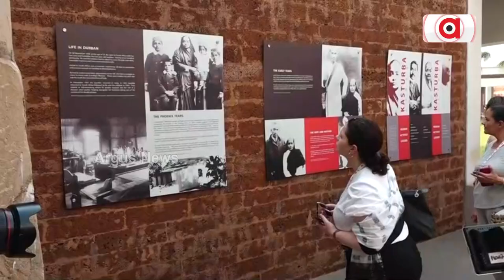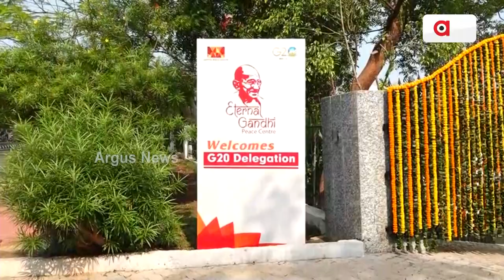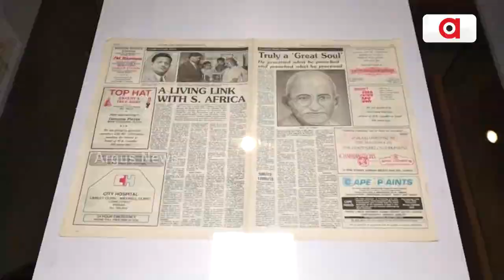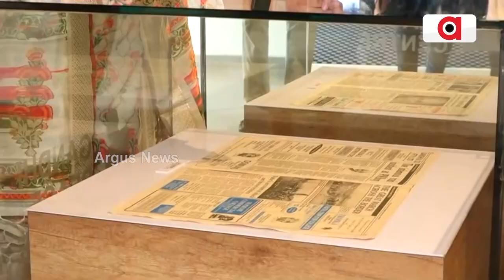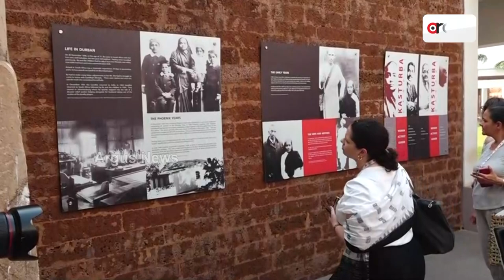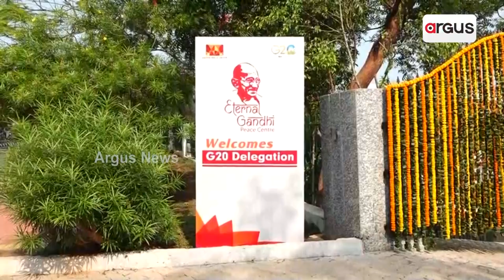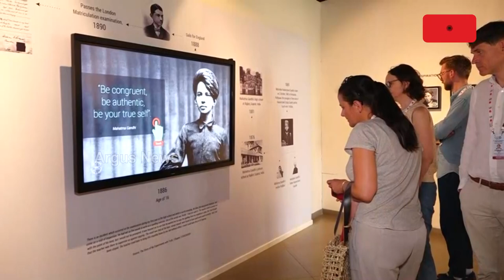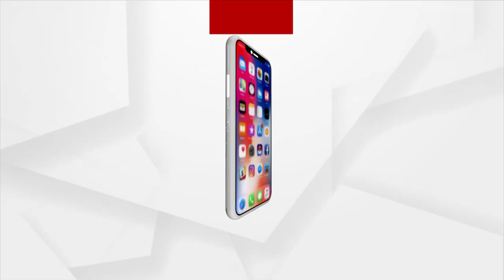Union Minister Meenakshi Lekhi Press Conference After G20 Cultural Committee Meeting In Bhubaneswar